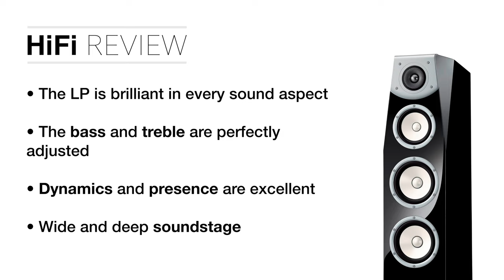GUALBERTO - VERICUETOS (1976) / EPISODE #6 HIFI RECORDS REVIEWS | MUSIC ALBUM LP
🎵 ABOUT THE REVIEW:

     ➤ Artist: Gualberto
     ➤ Title: Vericuetos
     ➤ Year: 1976
     ➤ Label / catalog number: Movieplay / S-32.826